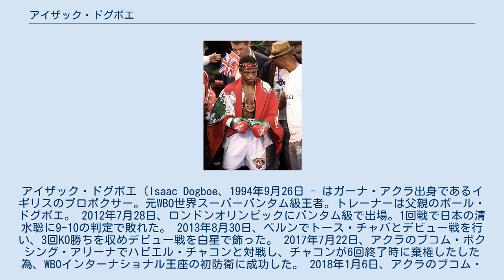アイザック・ドグボエ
アイザック・ドグボエ（Isaac Dogboe、1994年9月26日 - はガーナ・アクラ出身であるイギリスのプロボクサー。元WBO世界スーパーバンタム級王者。トレーナーは父親のポール・ドグボエ。 2012年7月28日、ロンドンオリンピックにバンタム級で出場。1回戦で日本の清水聡に9-10の判定で敗れた。 2013年8月30日、ベルンでトース・チャバとデビュー戦を行い、3回KO勝ちを収めデビュー戦を白星で飾った。 2017年7月22日、アクラのブコム・ボクシング・アリーナでハビエル・チャコンと対戦し、チャコンが6回終了時に棄権したした為、WBOインターナショナル王座の初防衛に成功した。 2018年1月6日、アクラのブコム・ボクシング・アリーナでWBO世界スーパーバンタム級1位のセサール・フアレスとWBO世界スーパーバンタム級暫定王座決定戦を行い、5回2分12秒TKO勝ちを収め王座獲得に成功した。 2018年4月28日、フィラデルフィアのリアコーラス・センターで正規王者のヘスス・マグダレノと王座統一戦を行い、11回1分38秒TKO勝ちを収め王座統一に成功（暫定王座の初防衛）すると共に、正規王座に認定された。
 2018年10月2日、ボブ・アラムのトップランク社と契約した。
 2018年12月8日、フールー・シアターにてワシル・ロマチェンコVSホセ・ペドラザの前座でエマヌエル・ナバレッテと対戦し、12回判定負けで王座から陥落した。
 2019年5月11日、エマヌエル・ナバレッテとダイレクトリマッチで再戦するも、返り討ちにあい12R2分2秒TKOで再び敗北した。